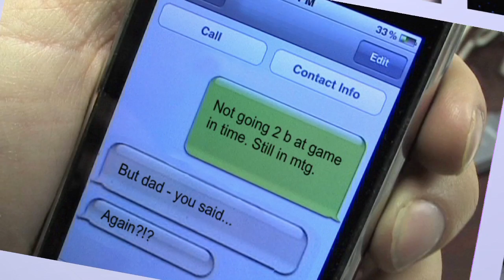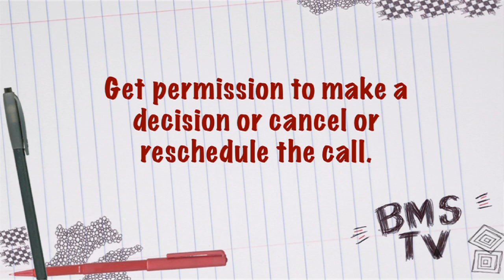Conference Calls three most abused words ever! Do you use them?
Professional speaker and effective meeting author of Boring Meetings Suck, Jon Petz, looks at why conference calls suck. Do you know how to host a conference call? Then don't fall trap to the three most abused words. "Who Just Joined"...along with other suckification reduction devices.

Author of "Boring Meetings Suck - How to Get MORE Out of Your Meetings, Or Get OUT of More Meetings" (Wiley 2011) and professional speaker / Engagement expert Jon Petz shows you how in this episode of Boring Meetings Suck TV.
Need to know why your agenda is no good?
What should you do when stuck in an office meeting that sucks?
Tips to facilitate an effective meeting?
Why does your PowerPoint numb your audience?
How to host a conference call?
Want to know why sales meetings suck along with brainstorming meetings and team meetings?
Want to learn how to GET OUT Of meetings without getting fired.
Then pick a copy of "Boring Meetings Suck" at your local bookstore or anywhere online.  Stop suffering in silence and make your meetings rock instead of suck.
for more details and free stuff